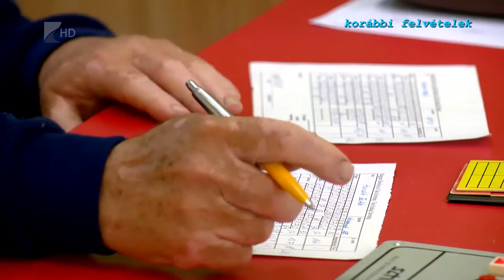Sportszelet 2015.05.20. - Kölcsey Tv